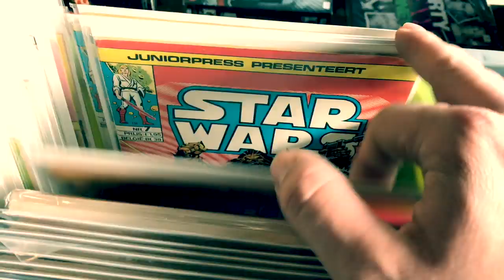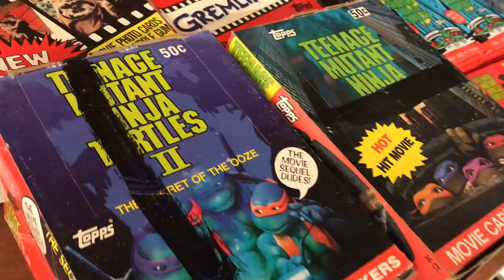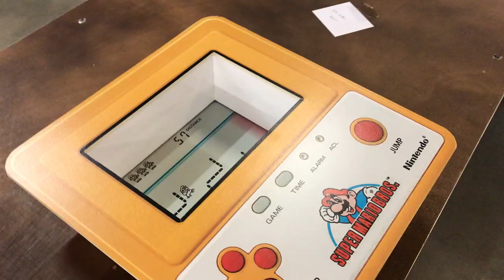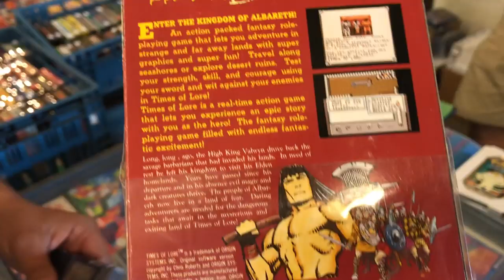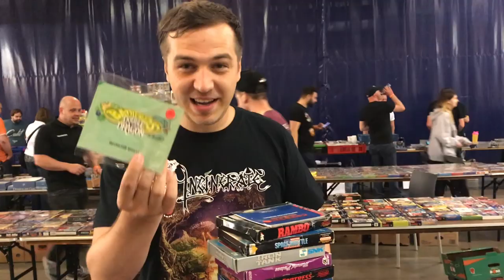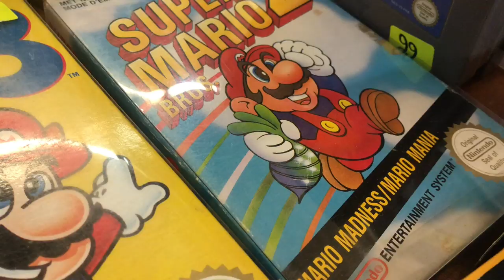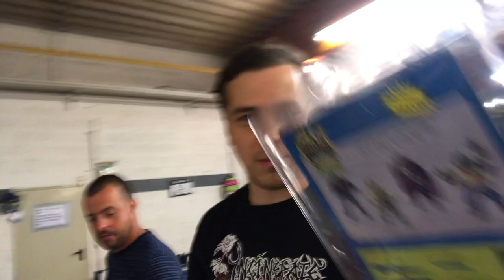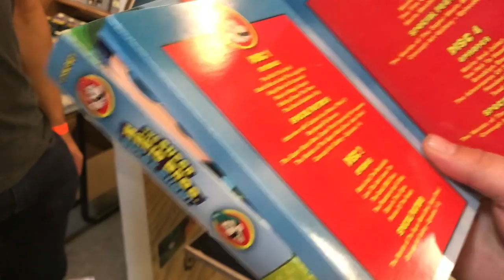EP. 41 Haulin' Retro Games & Toys at Kalken's Retrodungeon beurs! Convention Game Hunting Live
Matti, Renzo & Ed end up at Retrodungeon the bi-anual retroevent organized by retro gaming fun! Join them as they buy Nes games and boxes and throw in a few gags as they casually buy TMNT and Motu vintage toys.

Yeah 80's & 90's kids it's an all new Ed's Retro Geek Out Game & Toy Hunt!

My name is Ed and I play guitar and collect retro games and vintage toys! My favorite toyline is the original Teenage Mutant Ninja Turtles line and I also love to collect for Nintendo, Sega, ...
You can follow my Live Retro Video Game Hunting in my series called Ed's Retro Geek Out where I hunt at Fleamarkets, Garagesales, Conventions and online! I also do cool Game Room Tours in Behind The Collector and show you all the stuff I bought for my collection off camera in Pickup Leftovers of the month. As you can guess a monthly pick ups show! I also kinda review all the games I get but there are better youtube channels for that tough! haha

Check out my friends: Grecofabulous, The Toy Time Machine, Back in the day gamer, Russ lyman, Game bois, NEScommando, Reedeema, Raketenjansel, Not another retro channel, Naztalgic, Espe, Burger Broeders, Vuile Casuals, Pepe Blue, Do you nerd? Disk Cart, Dennis Fleaman,  tattooed toy hunter, popculture deathmatch, jnoxx, game grinder, nesaddict, crachtube, 16bitgium, ...

I'm a fan of: Pat the NES Punk The Game Chasers Gamedave Michael B The Game Genie See Jay Are Gaming historian Retro Liberty  AVGN Cinemassacre Toy Galaxy Grecofabulous Pixel Dan beatemups SNESDrunk metaljesusrocks scottsquatch  Superhero game squad nespursuit the toys that made us laura legends Toy Hunter,...